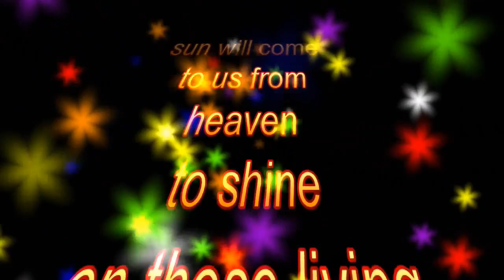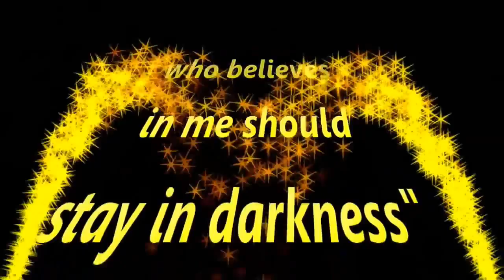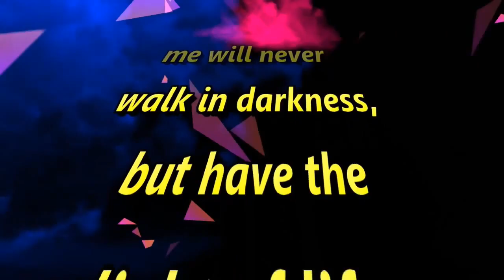Happy deepawali (Diwali) ದೀಪಾವಳಿ ಹಬ್ಬದ ಶುಭಾಶಯಗಳೊಂದಿಗೆ ಶುಭಸಂದೇಶ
Wish you Happy Deepavali (Diwali) from Sumperk.TV
ದೀಪಾವಳಿ ಹಬ್ಬದ ಶುಭಾಶಯಗಳೊಂದಿಗೆ ಶುಭಸಂದೇಶ